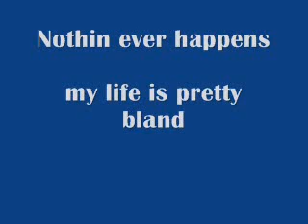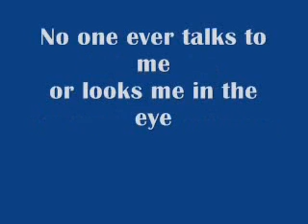My Cubicle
this is accualy a good song